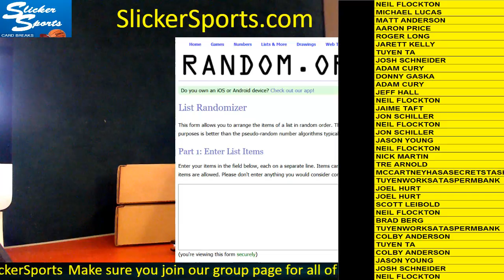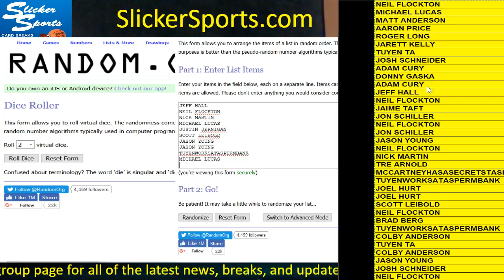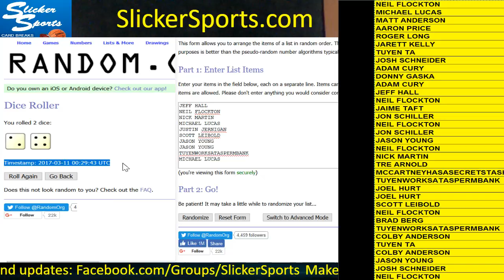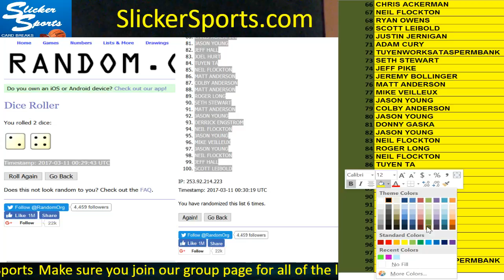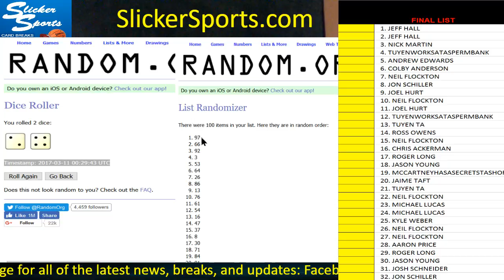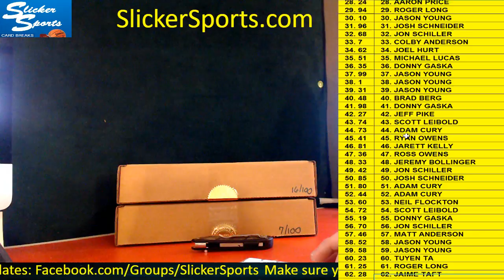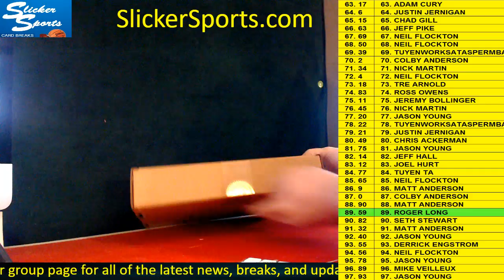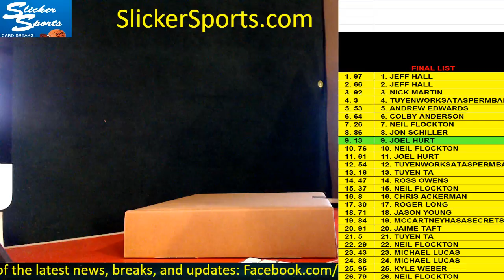SlickerSports.com Mystery Auto Jerseys #33